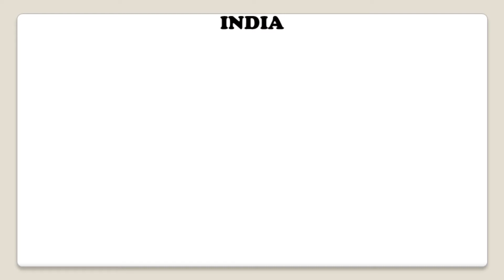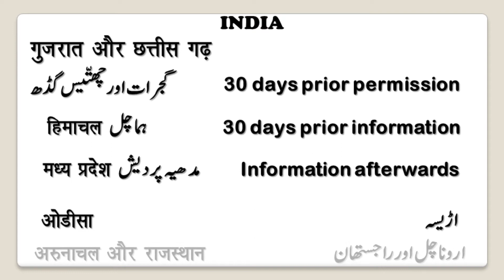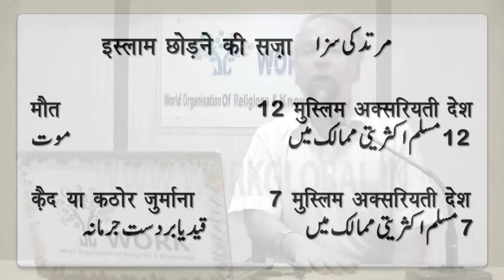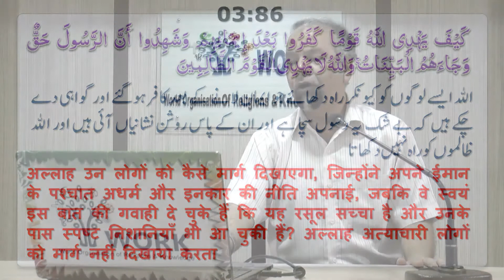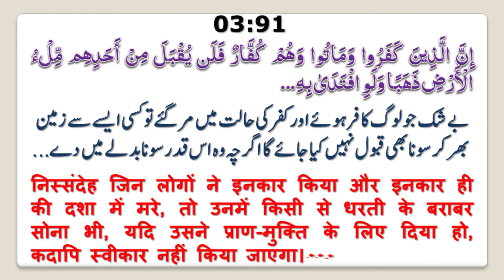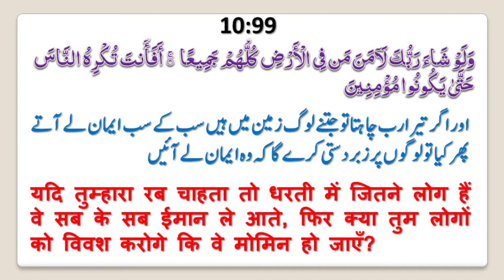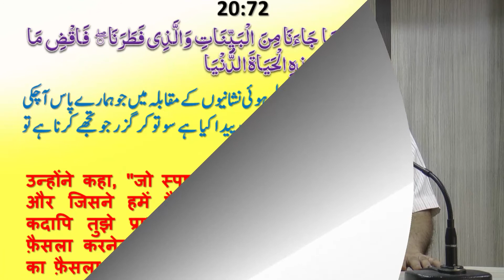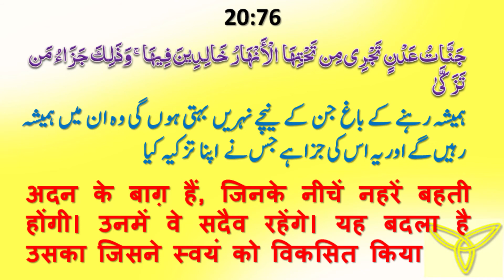Dars e Quran Surah Ta-Ha (20:70-76) by Allama Syed Abdullah Tariq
DarseQuran Surah Ta-Ha  (20 : 70-76) by Allama Syed Abdullah Tariq
In this Dars 👇
👉 Anti-Conversion Laws 0:00-22:01
👉 Why punishment for Apostasy? 22:02-33:35
👉 Is there a punishment for leaving Islam? 33:36-47:58
👉 Firaun said, "You believed him before I gave you permission. 47:59-52:06
👉 Expert Magicians of Pharoah Lost and believed 52:07-59:04
Full List of Dars e Quran Surah Ta-Ha  👇

📖 DarseQuran SurahTaha (Quran 20 : 70-76)

So the magicians fell down in prostration. They said, "We have believed in the Lord of Aaron and Moses." (Surah Ta-Ha 20 : 70)

[Pharaoh] said, "You believed him before I gave you permission. Indeed, he is your leader who has taught you magic. So I will surely cut off your hands and your feet on opposite sides, and I will crucify you on the trunks of palm trees, and you will surely know which of us is more severe in [giving] punishment and more enduring." (Surah Ta-Ha 20 : 71)

They said, "Never will we prefer you over what has come to us of clear proofs and [over] He who created us. So decree whatever you are to decree. You can only decree for this worldly life. (Surah Ta-Ha 20 : 72)

Indeed, we have believed in our Lord that He may forgive us our sins and what you compelled us [to do] of magic. And Allah is better and more enduring." (Surah Ta-Ha 20 : 73)

Indeed, whoever comes to his Lord as a criminal - indeed, for him is Hell; he will neither die therein nor live. (Surah Ta-Ha 20 : 74)

But whoever comes to Him as a believer having done righteous deeds - for those will be the highest degrees [in position]: (Surah Ta-Ha 20 : 75)

Gardens of perpetual residence beneath which rivers flow, wherein they abide eternally. And that is the reward of one who purifies himself. (Surah Ta-Ha 20 : 76)